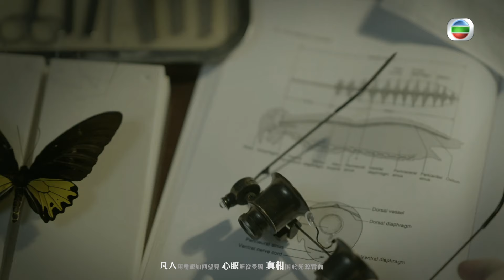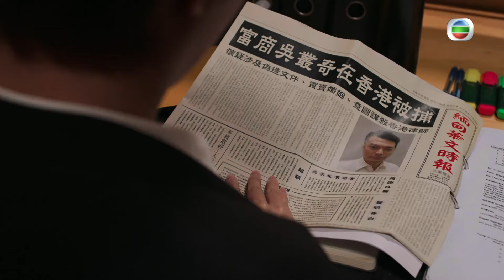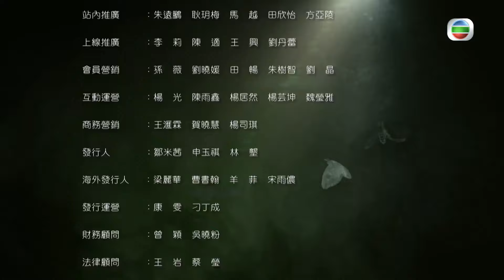[Eng Sub] | TVB Crime | Legal Mavericks 2020 踩過界II 13/28 | Vincent Wong Owen Cheung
TVB Full Episodes Drama 《Legal Mavericks 2020》踩過界II (Vincent Wong, Owen Cheung, Sisley Choi, Kelly Cheung) 【Turn CC Subtitles On!】: 	Blind barrister Man Sun-hop (Vincent Wong), aka Perception Man, has a superlative fourth sense. He teams up with female legal executive Chiu Ching-mui (Sisley Choi) and private investigator Kut Yat-ha (Owen Cheung) to seek justice for the underprivileged. They never hesitate to use tactics that involve “pushing the boundaries”. Barrister Shaw Mei-la (Kelly Cheung) earnestly approaches Sun-hop. They are then to fight it out in court. Also, Mei-la’s pupil master Kan Siu-wang (Paul Chun) constantly back Mei-la up. While Sun-hop was serving his pupillage with his pupil master Siu-wang, a homicide case involving some missing corpse had caused Shifu and his disciple to become foes. Sun-hop presents new evidence and lodges an appeal for the defendant. He and Siu-wang again confront each other, causing successive rounds of conflict. Meanwhile, the emergence of Mei-la brings about subtle changes in the formidable Sun-hop, Ching-mui and Yat-ha’s triangular relationship.

Legal Mavericks 2020 | From July 1st | Monday to Sunday